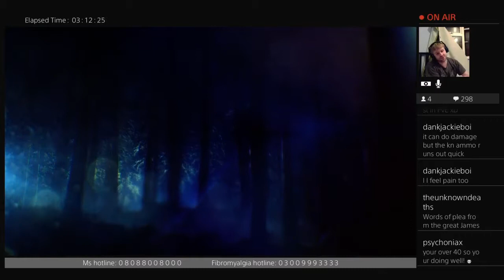Black Ops 3 Zombies Gameplay Part 31!